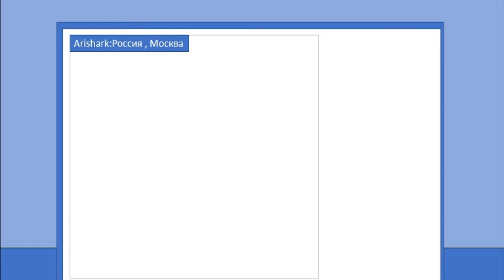Видео Object пра грустная новости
ета я узнал в 8 декабре в месте с Аришей